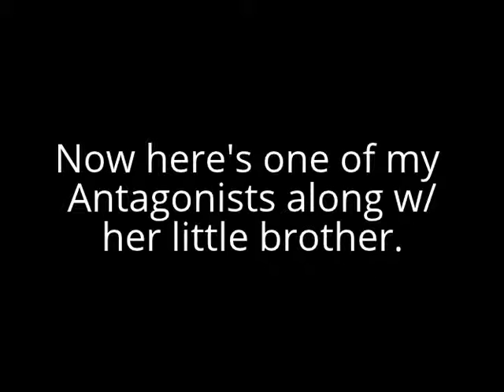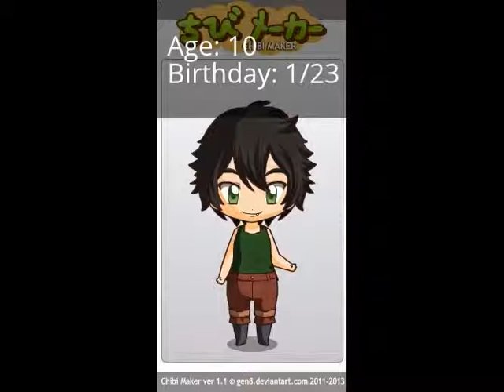More Character Profiles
Another video of my awesome characters! Plz press that like button!